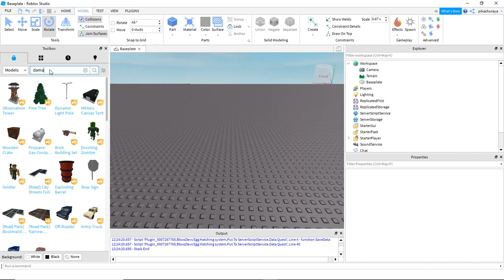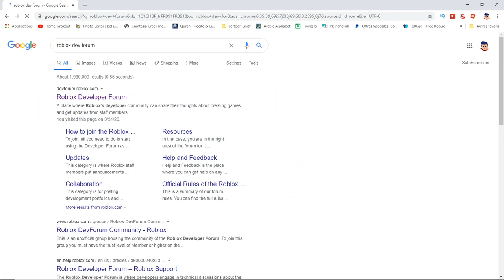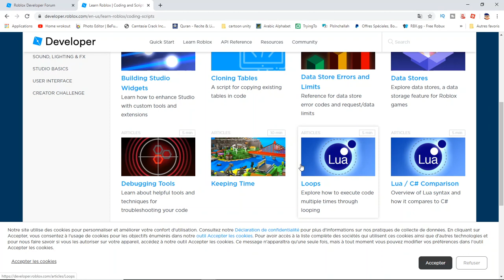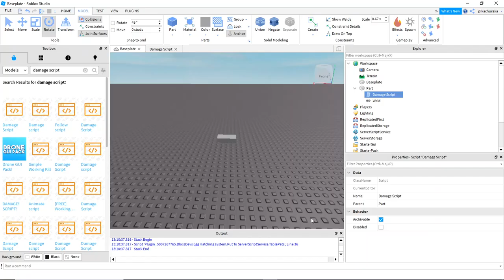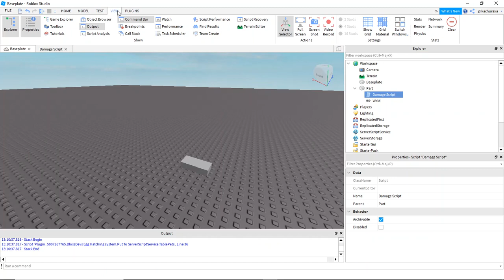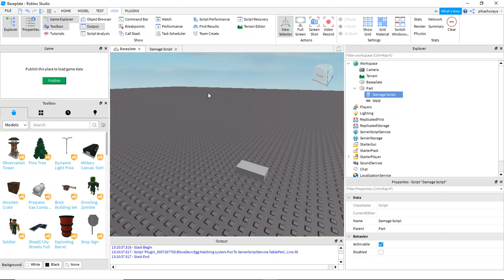How to Learn Scripting In Roblox Studio! (2020!!)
hey guys in this video I will be showing you how to learn scripting in roblox studio! this is a tutorial on how you could learn all the ways and why you should learn scripting in roblox studio! I will be xplaining all you need to know about roblox lua and the best ways to learn it!! Hope you enjoy!